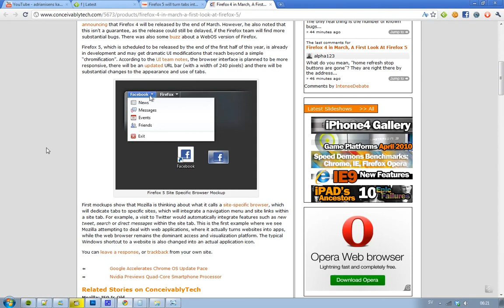First Firefox 5 Mockup! Improved UI, Turning Tabs Into Apps, New Search Engine Field & More!